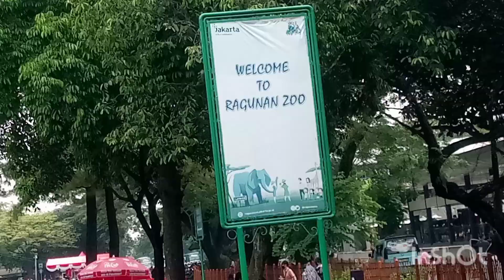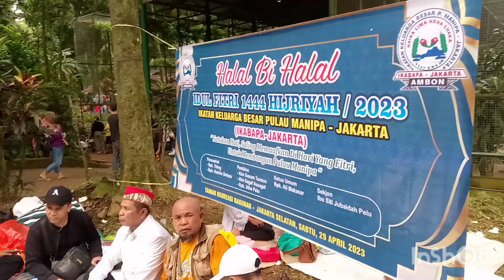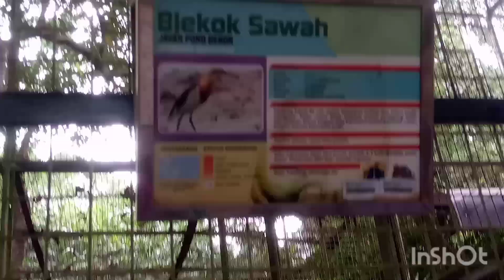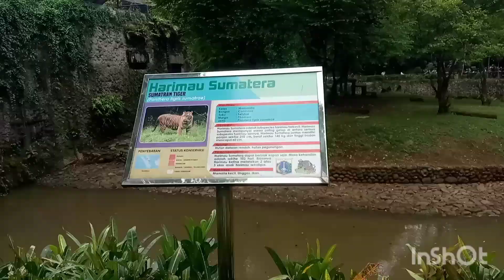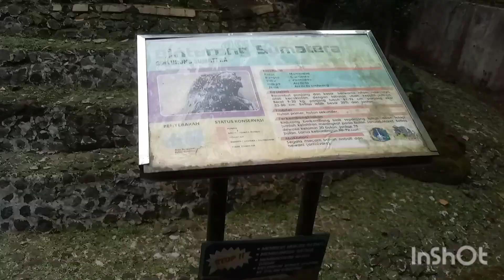Kebun Binatang ragunan